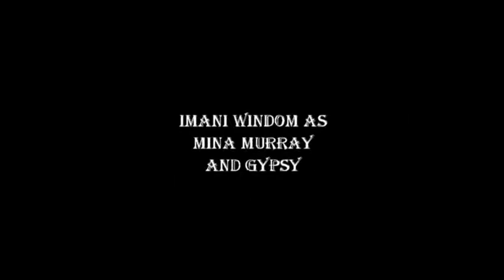Imani's Dracula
project for english